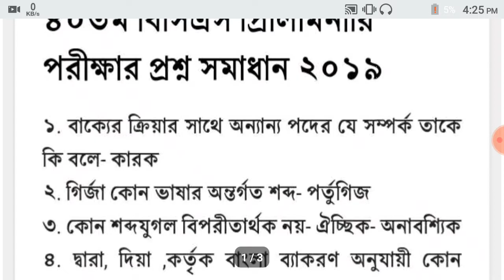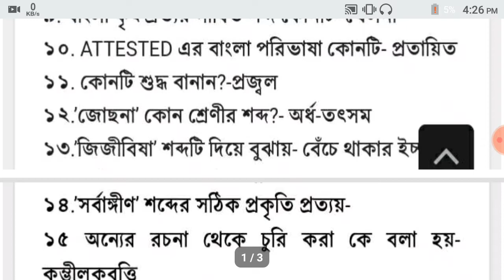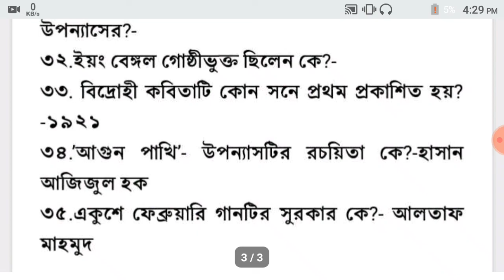আপনি কত পেলেন ৪০তম বিসিএস(BCS) পরীক্ষায়? বাংলা অংশের উত্তর মিলিয়ে নিন || মিনসা পাঠশালা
আজকে অনুষ্ঠিত ৪০তম বিসিএস(BCS) পরীক্ষার বাংলা অংশের সমাধান এই ভিডিও জুড়ে রয়েছে। তবে উত্তর ১০০% সঠিক নাও হতে পারে।
★পরীক্ষার নামঃ বিসিএস
★পরীক্ষার তারিখঃ ০৩/০৫/২০১৯
★সমাধানকৃত অংশঃ বাংলা